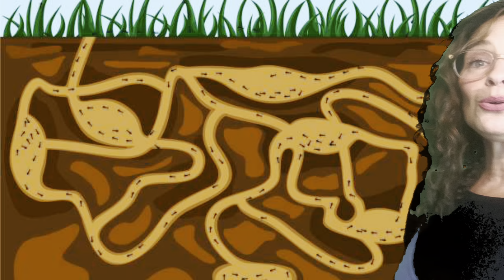All Things Bugs!! (with Sillysongbird Miss Amy)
In this educational video, we bring you a collection of interactive bug songs for little ones. Join me as we sing and dance along to catchy tunes about bugs. This fun and engaging content is perfect for learning and enhancing your child's knowledge about these fascinating creatures. Let's sing and discover the world of bugs together!